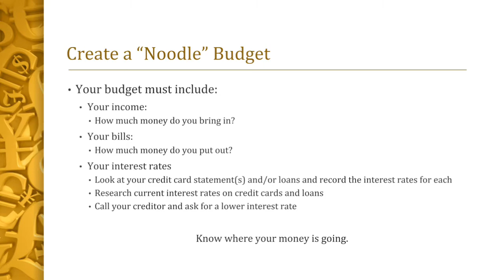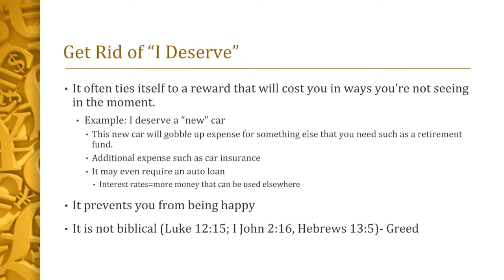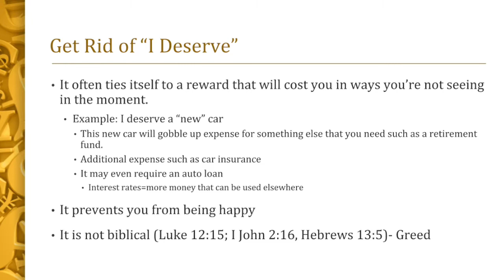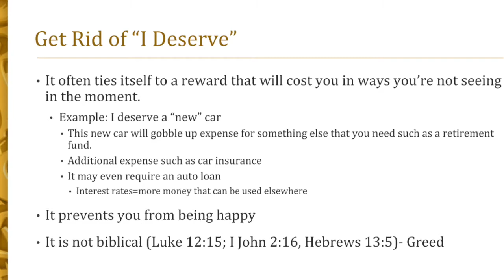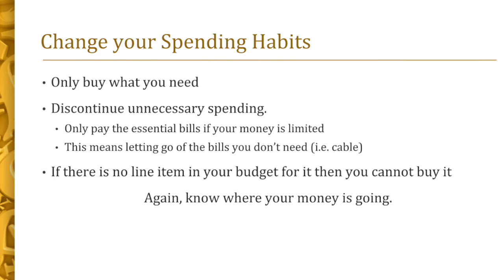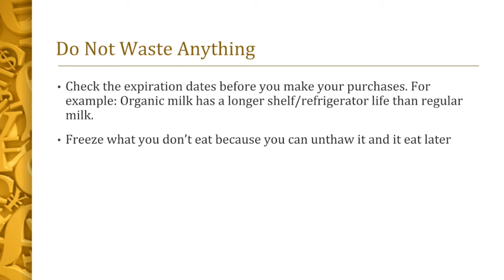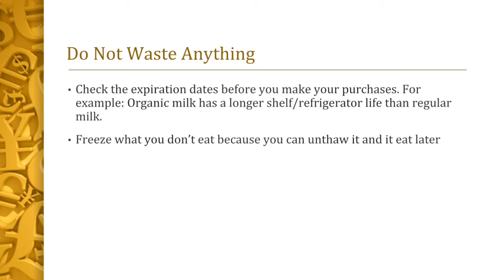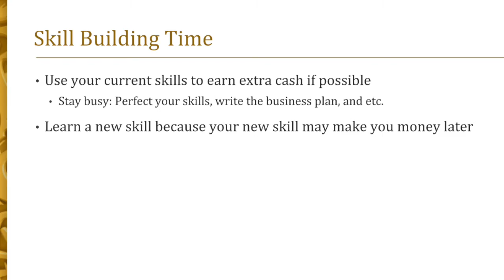EPILife Class Wellness for Wellbeing 4/03/2020 Healthy Financial Habits for This Season and Beyond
Introducing EPILife Class Series, Wellness for Wellbeing. These unique 30-minute practical and spiritual discussions focus on Health, Wealth and Finances.  This discussion is the first installment of "Healthy Financial Habits for this season and beyond" was presented on April 3, 2020 by Sister Sherri Trice.